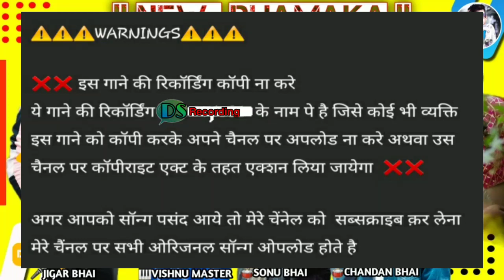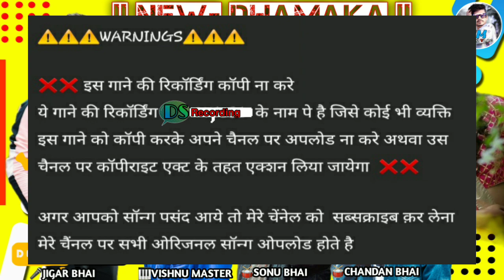Gare Gaal Vali Poyri Dil DeTi Jaje Va : ||New- DHAMAKA||Timli Song Devyani Studio#VISHNU_MASTER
Song recording-
Devyani studio At- Aarditara
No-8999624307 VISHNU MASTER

Song credit-

🎹VISHNU MASTER

PED MASTER-🥁SONU BHAI-🥁CHANDAN BHAI

JIGAR VALVI 🎤Singer